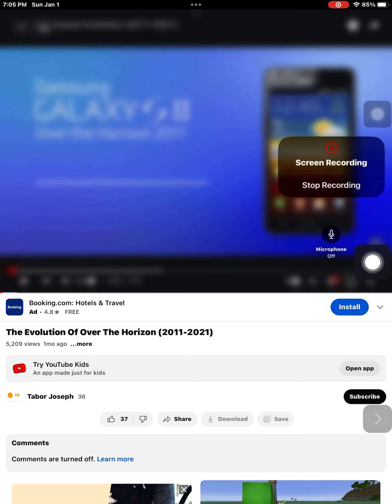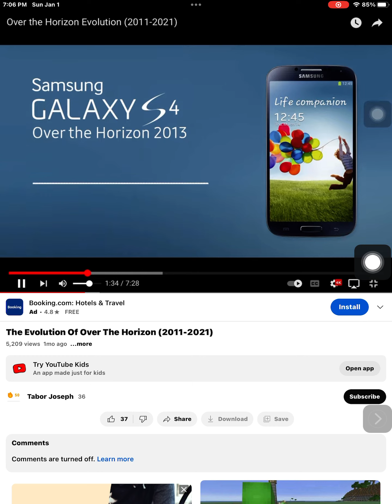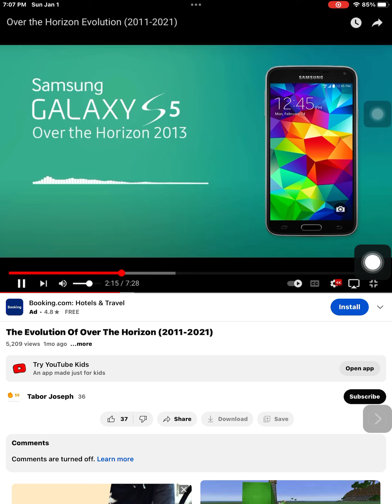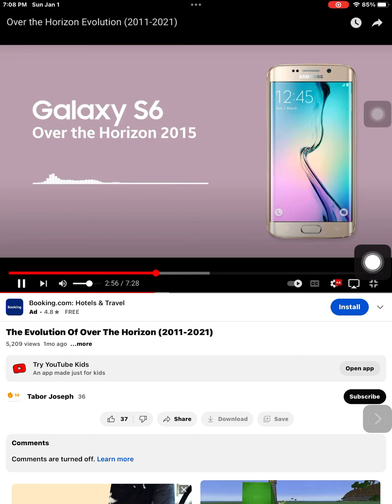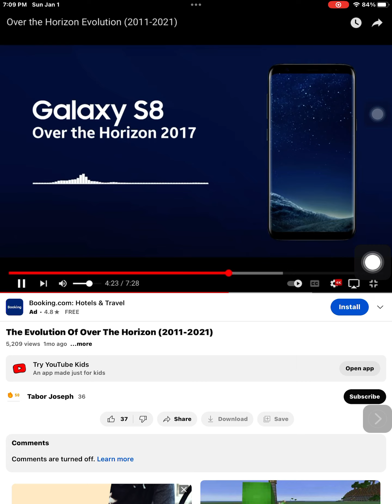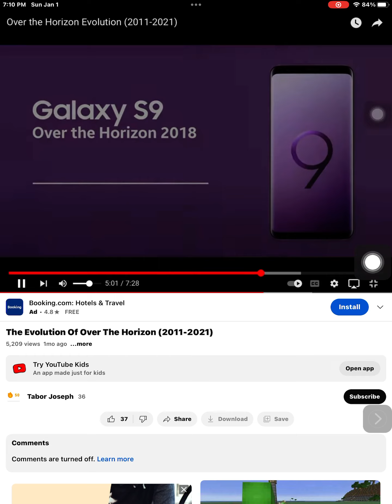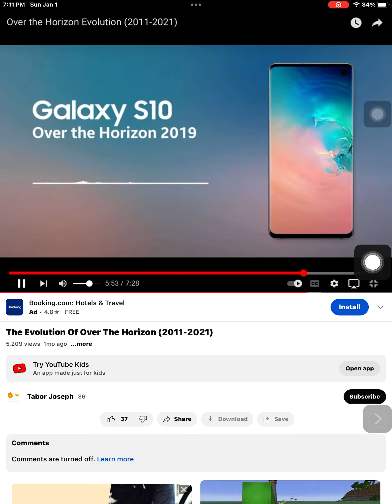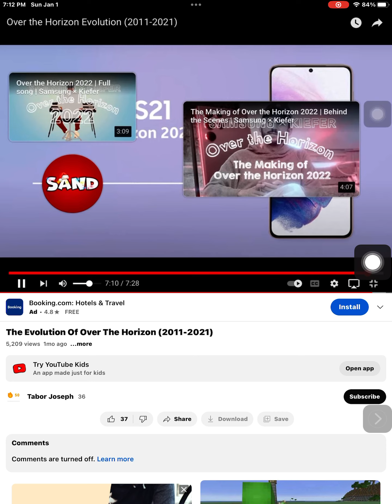Evolution of Samsung ringtone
I want to know that is a Samsung phone call￼